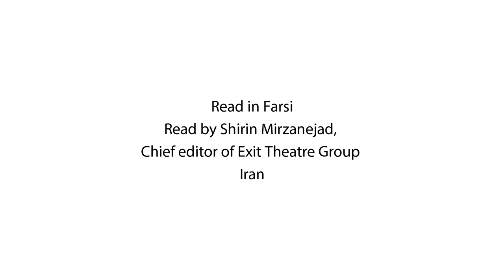World Theatre Day Message by Shahid Nadeem read in Farsi